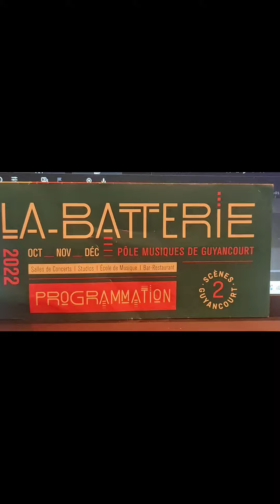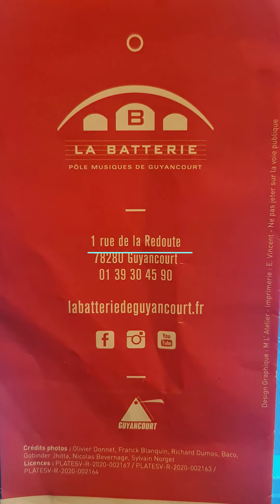premiere arret magik bus concert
les amis je mette en ligne l annonce video de notre concert du
19 noembre a la batterie